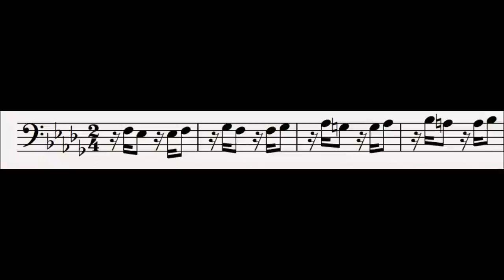4 Scurrying : Der Ring Des Nibelungen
This motif represents Mime, and is evocative of the hopping motif heard in Das Rheingold when Alberich uses the Tarnhelm to turn himself into a toad; Mime is a similarly pitiable and wretched creature.

Progenitor leitmotifs:
None

Subsidiary Leitmotifs:
None